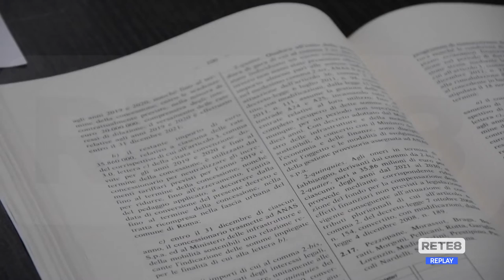Autostrade - Pedaggi, domani sindaci al MIT